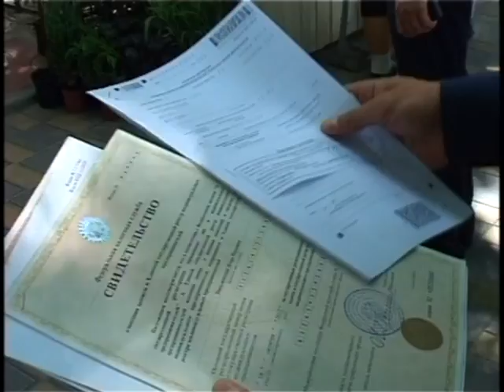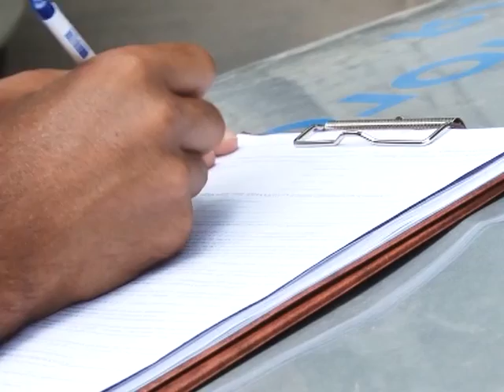Новости "Анапа Регион" от 7 июля 2014 года